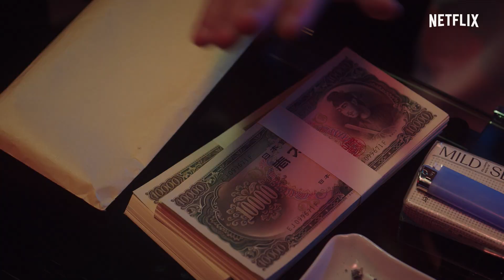โป๊ บ้า กล้า รวย (The Naked Director) ซีซั่น 2 | ทีเซอร์พิเศษ | Netflix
เร็วๆ นี้ ในที่สุดก็มาหลังจากรอคอยมานาน
พบกับซีซั่น 2 ปีนี้แน่นอน! ไม่แกง!
ขอโทษที่ให้รอนานไปหน่อย
แต่รออีกสักนิดเถอะนะคนดี

Netflix คือผู้นำบริการสตรีมมิงความบันเทิงระดับโลกที่มีสมาชิกจ่ายเงินรับกว่า 195 ล้านคนในจำนวนกว่า 190 ประเทศ มีผู้ชมซีรีส์ สารคดี และภาพยนตร์หลากหลายแนวและในหลายภาษา สมาชิกสามารถรับชมได้จุใจทุกที่ทุกเวลาผ่านหน้าจออุปกรณ์ใดก็ได้ที่สามารถเชื่อมต่อกับอินเทอร์เน็ต พร้อมทั้งเล่น หยุดรับชมชั่วคราว และกลับมารับชมต่อได้โดยไม่มีโฆษณาคั่นหรือข้อผูกมัดใดๆ